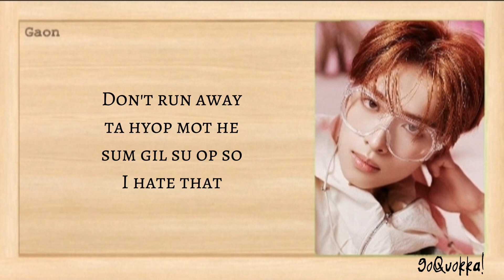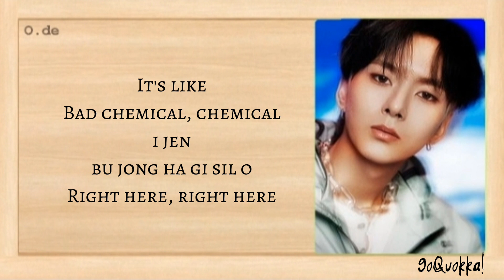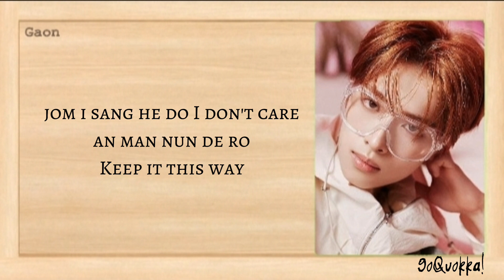Xdinary Heroes - 'Bad Chemical' Easy Lyrics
ta hyop mot he
sum gil su op so
I hate that
This world and I like
World and I like
Bad chemical, now
Chemical, now
(Ooah-)

Welcome
se sang so ge
oe chyo
Hate this old ways
i gong sik so ge
na ui jon je nun Defect
Bad enough
Bad enough

te o nel su op so
Face it but cynical
sil ta he do gu jo
Fun, is it not?
Get on

Just sick of everything ji gyop ge do
No thanks i hyon sil so gui nan
Bad chemical
You better know, better know
Bad chemical
Toxic
yu do kan gong gi rul du ri kyo
So bad
ne bang sik de ro he
Bad chemical

ji gyo wo Bad synergy
ban bok dwe I'm gonna go waste it
It's like
Bad chemical, chemical
i jen
bu jong ha gi sil o Right here, right here

Get on

Don't run away now
so kyo du ro
yu he han i mul jil sok
o yom do en gi rul go ro
wi hom han Chemistry
jom i sang he do I don't care
an man nun de ro Keep it this way
Don't treat me like a
Chemic waste

[Korean:]

타협 못해
숨길 수 없어
I hate that
Bad chemical, now
Chemical, now
(Ooah-)

Welcome
세상 속에
외쳐
이 공식 속에
나의 존재는 Defect
Bad enough
Bad enough

떼어낼 수 없어
싫다 해도 그저
Get on

Just sick of everything 지겹게도
No thanks 이 현실 속의 난
Bad chemical
Bad chemical
Toxic
유독한 공기를 들이켜
So bad
내 방식대로 해
Bad chemical

지겨워 Bad synergy
반복돼 I'm gonna go waste it
It's like
Bad chemical, chemical
이젠
부정하기 싫어 Right here, right here

떼어낼 수 없어
싫다 해도 그저
Get on

Bad chemical
Bad chemical
Toxic
So bad
내 방식대로 해
Bad chemical

섞여 들어
유해한 이 물질 속
오염된 길을 걸어
위험한 Chemistry
좀 이상해도 I don't care
안 맞는 대로 Keep it this way
Chemic waste

Bad chemical
Bad chemical
Toxic
So bad
내 방식대로 해
Bad chemical